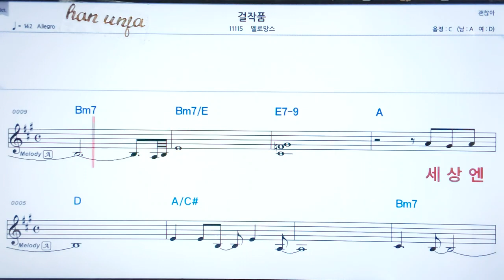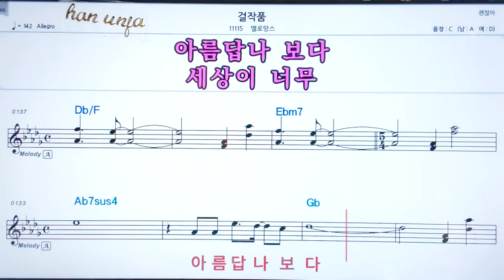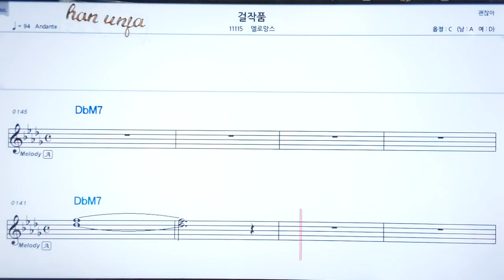💖걸작품/멜로망스 👍코드,악보, 코드 ,Karaoke*카라오케 반주